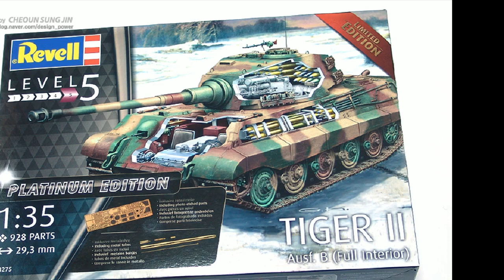프라모델 조립 및 도색의뢰작 King Tiger Full Interior (프라모델/plamodel)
[Revell] King Tiger Ausf.B w/Full Interior 1/35